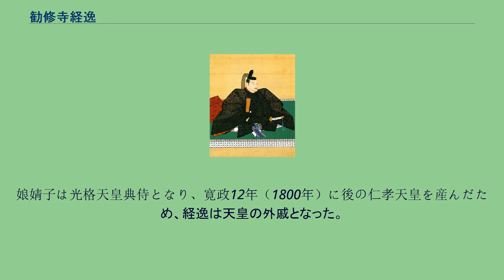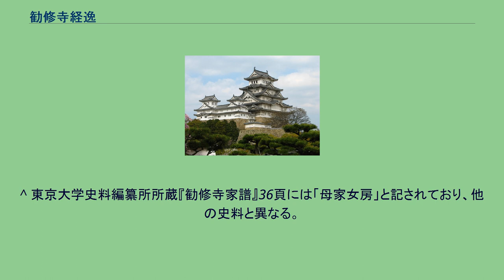勧修寺経逸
勧修寺 経逸（かじゅうじ つねはや）は、江戸時代の公家（公卿）。
仁孝天皇の外祖父。
権大納言勧修寺顕道の次男。
母は臼杵藩主稲葉恒通の娘。
兄権右中弁勧修寺敬明の養子となる。
正二位権大納言。
堂上家（家格は名家、藤原北家高藤流甘露寺支流）である勧修寺家の23代当主。
宝暦8年（1758年）叙爵、翌年元服。
安永8年（1779年）5月4日、参議。
安永9年（1780年）、従三位。
寛政元年（1789年）権大納言、正二位となる。
娘婧子は光格天皇典侍となり、寛政12年（1800年）に後の仁孝天皇を産んだため、経逸は天皇の外戚となった。
また、多くの有力公卿と縁組みし、外孫の中に岩倉具視がいる。
後に本座の宣下を受けた。
^ 『光格天皇実録』巻八に、藤原婧子について「母ハ松平仲庸ノ女ナリ」と記されている。
その出典として、「續三宮傳」（「母松平攝津守仲庸女」と記載）、「椒庭譜料」（「母、摂津守松平仲庸女」と記載）、「勸修寺系圖」（「母仲庸女」と記載）が挙げられている。
^ 東京大学史料編纂所所蔵『勧修寺家譜』36頁には「母家女房」と記されており、他の史料と異なる。
ただし、元の家譜は1864年の禁門の変で失われており、これは明治8年に勧修寺顕允により差し出されたものである。
^ 松澤克行 「山科頼言の議奏罷免と宝暦事件」（朝幕研究会編 『論集 近世の天皇と朝廷』 岩田書院、2019年、P257-280.